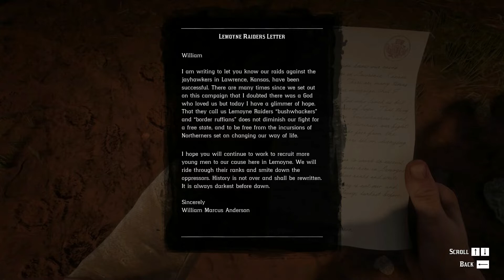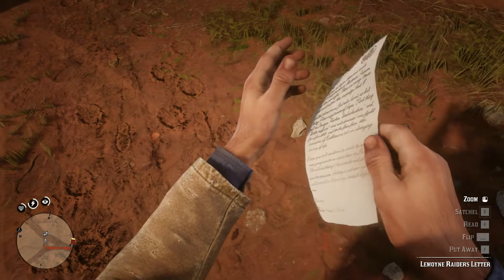Arthur Morgan Helps Braithwaite Couple to exchange their love letters